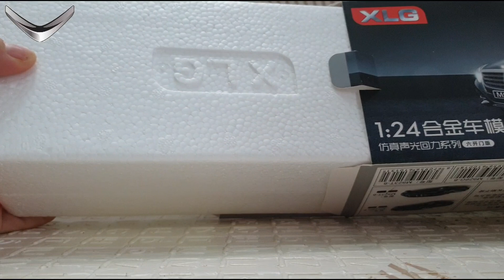Unboxing of Mercedes-Benz S600 Red 1:24 Scale Diecast Model Car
🏠VUAXE.VN - Siêu Xe Trong Tầm Tay
✅Store : 80 Xuân Phương, Quận Nam Từ Liêm, Thành Phố Hà Nội